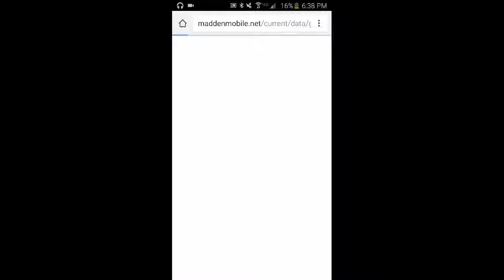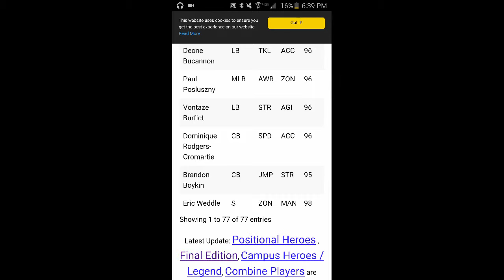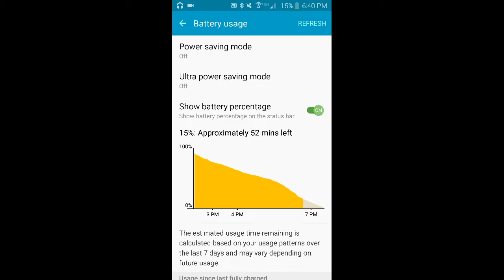Game Changers PT5!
So close to the upgrade!